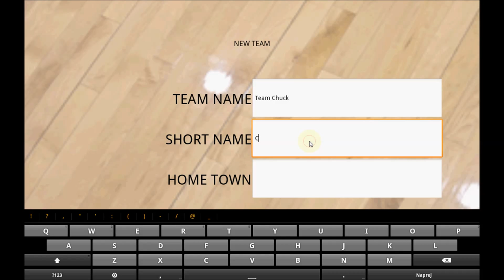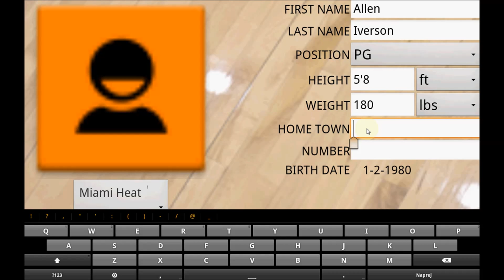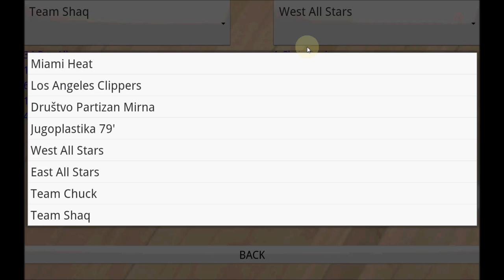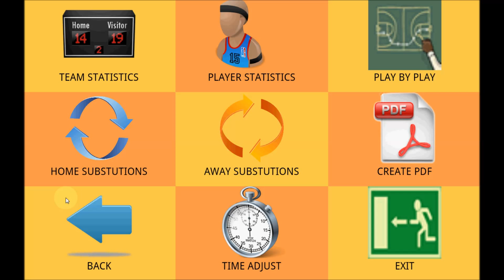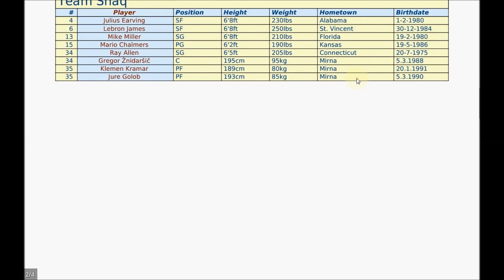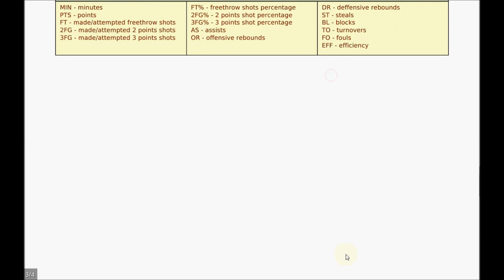Ultimate Basketball Stats for Android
Video of basketball statistics tracking program for android devices.